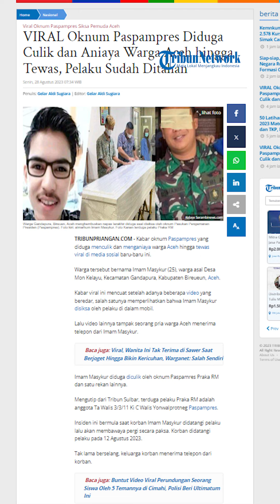Detik-Detik Penangkapan Paspampres dan 2 Anggota TNI, Tersangka Penculikan Imam Masykur ❗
Danpomdam Jaya, Kolonel CPM Irsyad Hamdie Bey Anwar mengungkap kronologi penangkapan tiga anggota TNI Angkatan Darat (AD) tersangka kasus penculikan dan penganiayaan pemuda asal Aceh, Imam Masykur (25) pada Rabu 23 Agustus 2023 lalu.